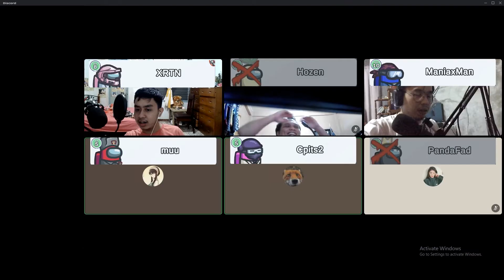Gaslighting Simulator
with xertain, hozen, crispy, maniaxman, pandafad